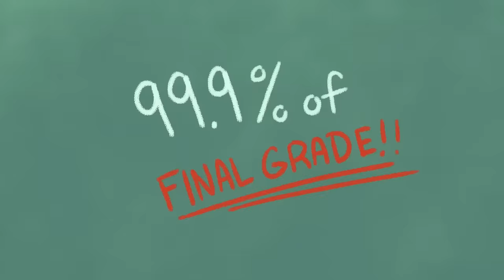Why I CHEATED in School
Today I tell you the story of why I had to CHEAT in School. Do not try this at home.

🌟 Socials 🌟

🎥 Edit by Trey
🎥Edit by Brianna